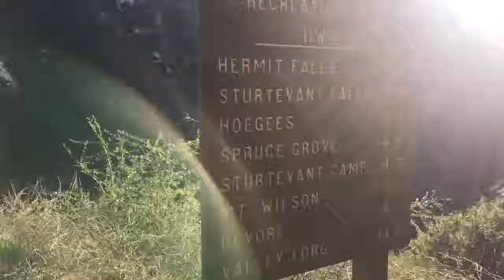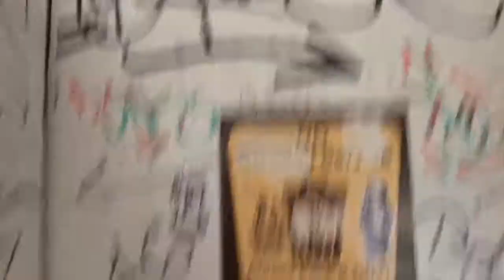Chantry Flatts Santa Anita Hiking